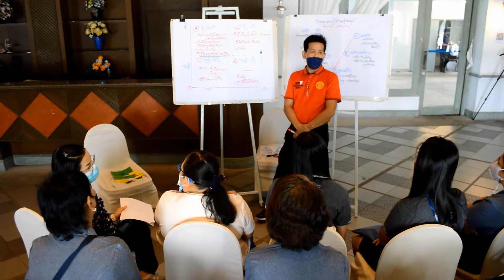วีดีทัศน์ (ฉะเชิงเทรา)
สถานีโทรทัศน์ข่าวสารประชาชน
หรือรับชม-รับฟัง
รายการต่างๆ ย้อนหลัง
ได้ทางเพจ  People News TV
หรือติดตามได้ที่ YouTube  ที่ ช่อง PEOPLE NEWS TV